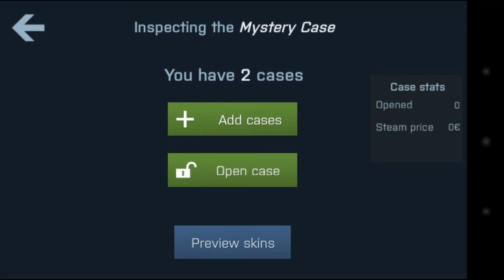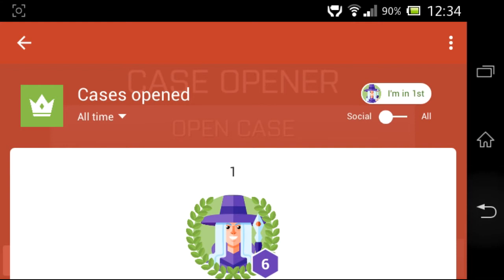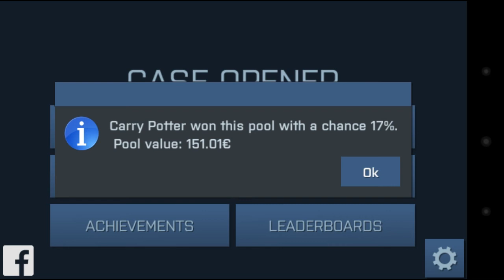CS GO Case Opening: Mobile + bonus gambling